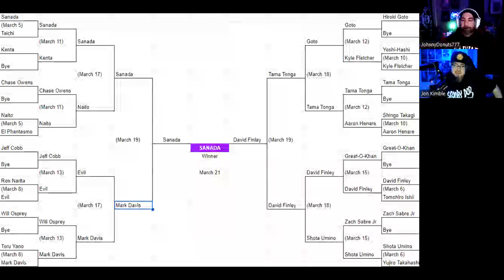New Japan Cup 2023 Recap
@rlgcast and myself talk all things New Japan Cup as we go through some of our favorite moments and matches from the 3 week tournament where the winner will go on to face Okada at Sakura Genesis!